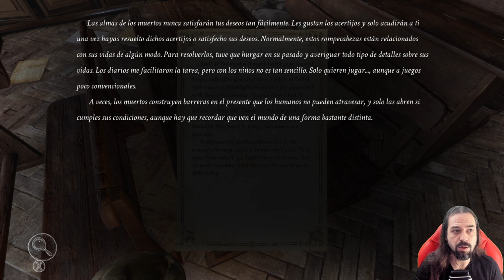SILVER CHAINS Gameplay Español - MAMI ESTÁ MUY ENFADADA #1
DESCRIPCIÓN: SILVER CHAINS Gameplay en Español y jugado en PC. Terror Atmosférico desarrollado por Cracked Heads Games y distribuído por Headup.
Después de que su automóvil golpeó un árbol en una noche de tormenta, Peter se despierta en una vieja mansión abandonada, en algún lugar de Inglaterra. No puede recordar por qué y cómo llegó aquí, pero pronto se da cuenta de que la casa no está tan abandonada como parece. Mientras trata de encontrar una salida en la casa, Peter tiene que descubrir los oscuros secretos de lo que sucedió en este lugar.

Mientras intenta encontrar la salida, Peter descubre pistas que indican que ya ha estado aquí antes. Pero cuando comienza a armar las piezas del rompecabezas, algo malvado ha seguido su rastro ... Resuelve rompecabezas para descubrir cómo estás conectado a los misterios de este lugar. Pero ten cuidado: algo malvado acecha en la fría y oscura mampostería y ya ha comenzado a cazarlo ...

CARACTERISTICAS:
Una experiencia de terror atmosférica: gráficos fotorrealistas y detallados dan vida al interior de una antigua mansión abandonada. Los pasajes oscuros, una noche tormentosa, actividades paranormales y una historia emocionante te proporcionarán una inmersión completa en el juego, acompañado de una misteriosa banda sonora y voces en inglés.
Story-Exploration-Game con rompecabezas y elementos de acción: descubre los misterios de una gran mansión y la historia de sus habitantes. Resuelve acertijos para entrar en áreas bloqueadas pero cuidado con los peligros que acechan en la oscuridad. Contra este mal no puedes luchar: corre por tu vida o encuentra un lugar para esconderte: experimenta una intensa sensación de horror mientras intentas escapar del monstruo que te persigue.

Juegos espeluznantes que inspiraron a los creadores:
Layers of Fear & Layers of Fear 2
Outlast & Outlast 2
Slender & Slender: The Arrival
Serie Silent Hill